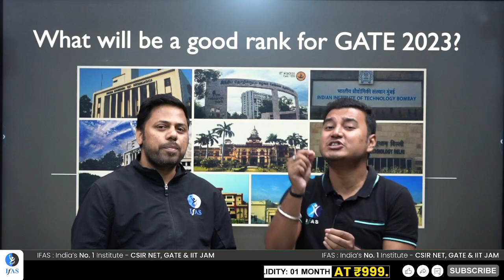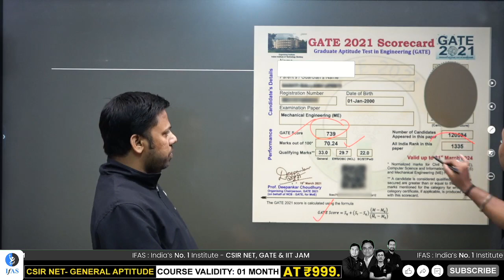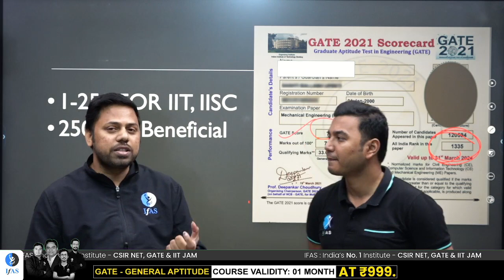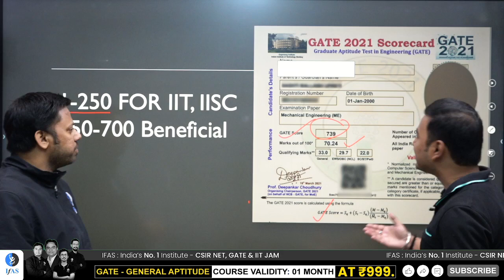GATE RANK VS. OPPORTUNITIES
Dear Aspirants,
To get detailed info about CSIR NET Courses from our Academic Experts, please fill the form